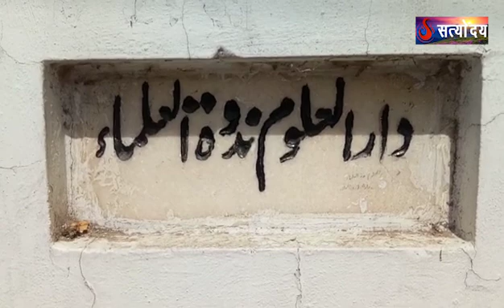नदवा काॅलेज में ऑल इंडिया मुस्लिम पर्सनल लाॅ बोर्ड की हुई अहम बैठक